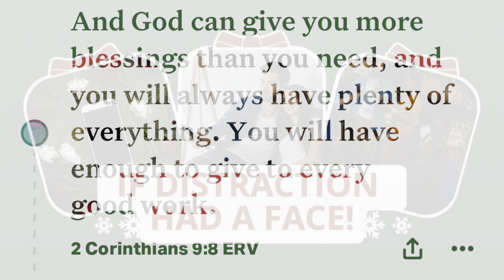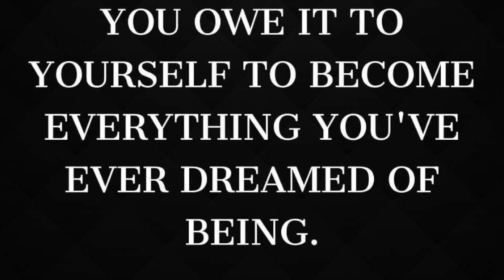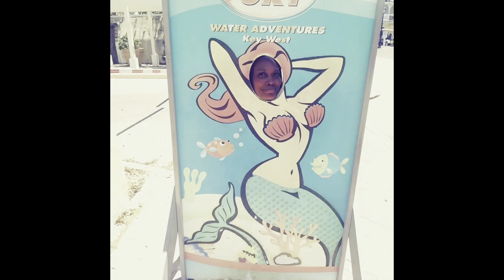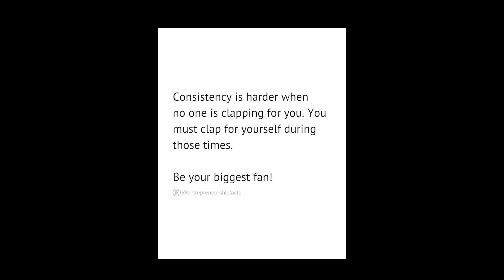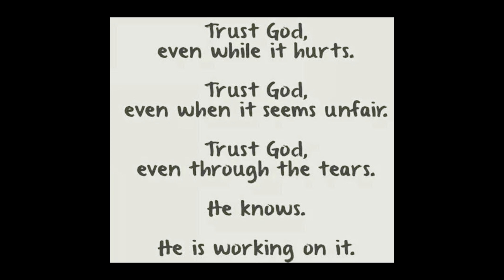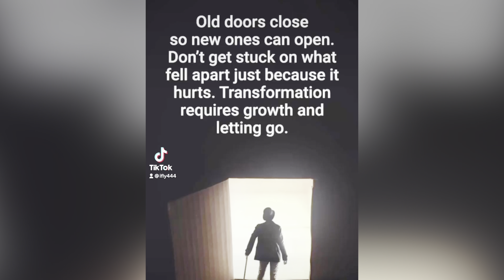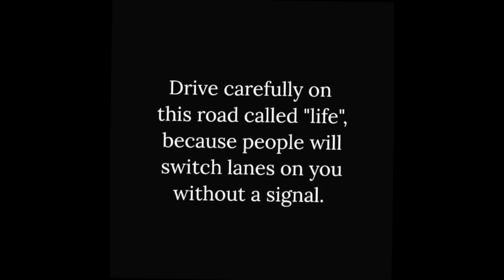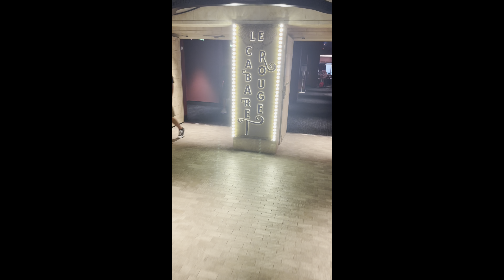Day 156 of 254 Day Challenge-Finding Me - ACE!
It’s my 156 post of the 254daychallenge And I’m in awe and so proud of myself for I’m growing discovering Fly444 And traveling definitely has been key in this journey

2 Corinthians 9:8 was the verse for the day and @TPHDallas Track 5 of the Threshing Floor Revival had me lit 🔥 but I stood up on @19KEYS @EarnYourLeisure with his video post titled “Master Psychological Techniques, Upgrading DNA, & Astral Time

Able and Think: Keywords for the day!

Also I speak about ACE adverse childhood experience and my score being a 9!

What’s your score?